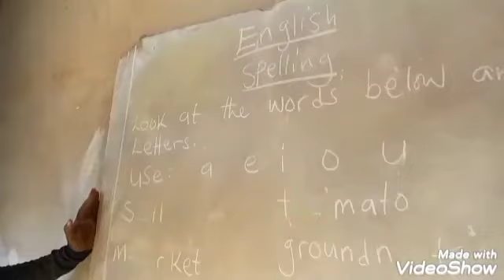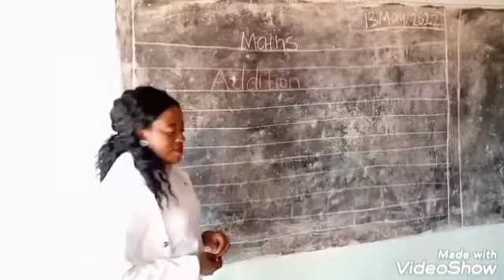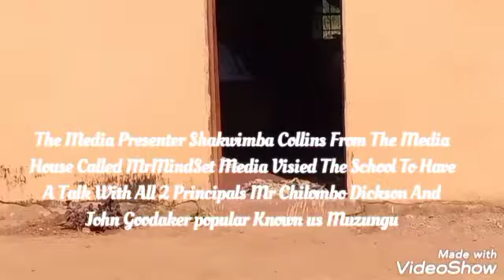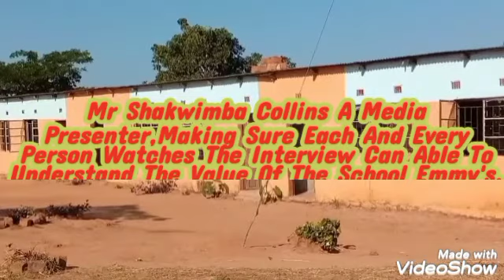Emmy's Day Care Academy School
This School is in Nchelenge,with Clean Environment,Visit us For More